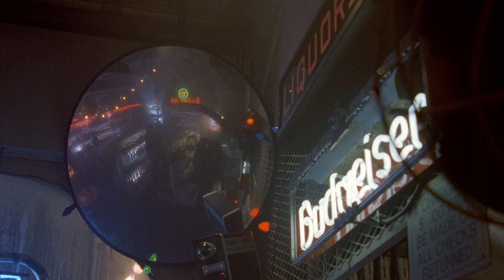Bad Boys | Liquor store HD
Storyline:
Two hip detectives protect a witness to a murder while investigating a case of stolen heroin from the evidence storage room from their police precinct.

Directed by:
Michael Bay

Produced by:
Jerry Bruckheimer
Lucas Foster
Bruce S. Pustin
Don Simpson

Screenplay by:
George Gallo
Michael Barrie
Jim Mulholland
Doug Richardson

Cast:
Martin Lawrence as Marcus Burnett
Will Smith as Mike Lowrey
Téa Leoni as Julie Mott
Tchéky Karyo as Fouchet
Theresa Randle as Theresa Burnett
Joe Pantoliano as Captain Conrad Howard
Marg Helgenberger as Captain Alison Sinclair
Nestor Serrano as Detective Sanchez
Julio Oscar Mechoso as Detective Ruiz

Production Company:
Columbia Pictures